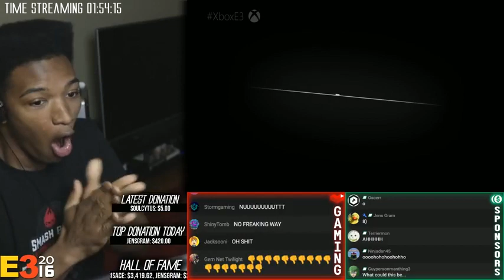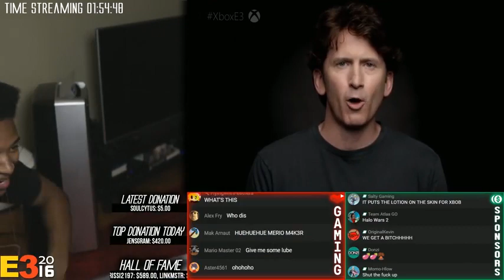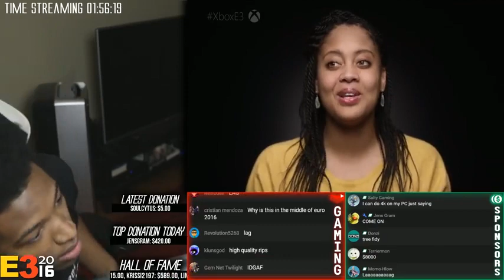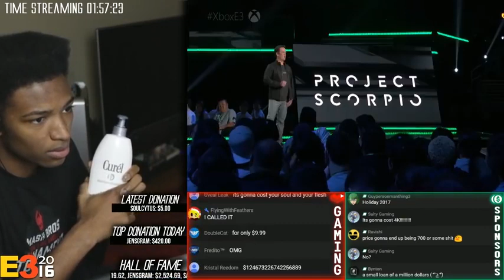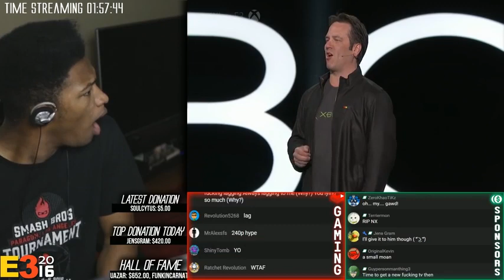"Project Scorpio" by Microsoft Reveal: FIRST TIME REACTION - Most Powerful Console in the World...